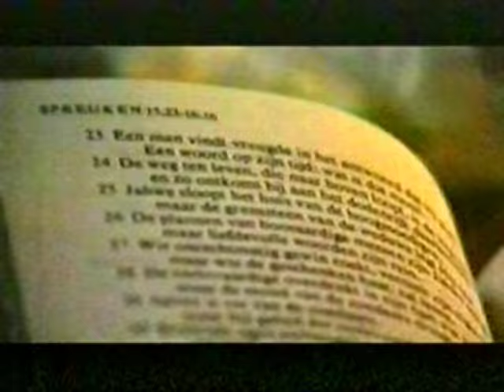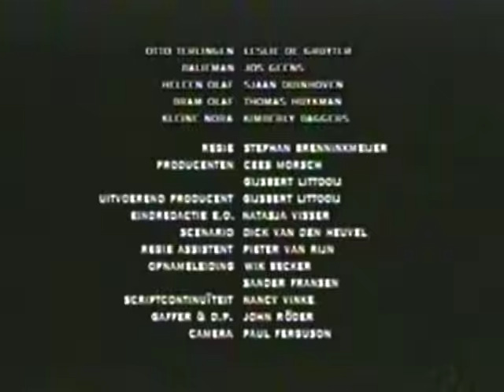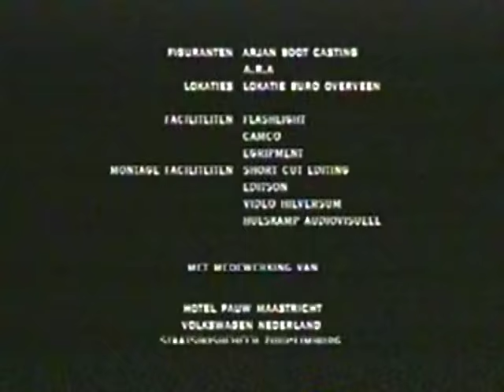Tasten in het Duister - TV serie deel 5.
De 23-jarige persfotografe Nora ten Have (Cynthia Abma) krijgt na het fotograferen van een ongeval angstdromen over een brandend autowrak. Bijgestaan door haar collega Hans (Michaël van Buuren), ontdekt ze dat haar moeder, haar zusje en haar broertje twintig jaar geleden bij een auto-ongeluk om het leven kwamen. Nora's vader liet zijn dochtertje achter bij het echtpaar Ten Have en vertrok om nooit meer terug te keren. Stukje bij beetje weet Nora haar eigen verleden en dat van haar verwanten te reconstrueren. Maar waarom heeft haar vader haar zomaar in de steek gelaten? Verbitterd en vol verwijten gaat Nora hem zoeken in de Ardennen.